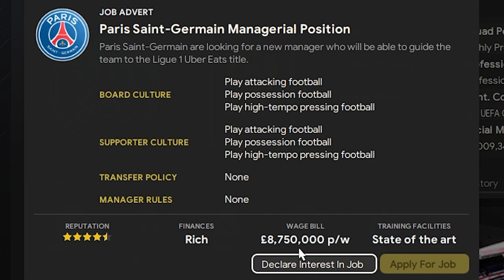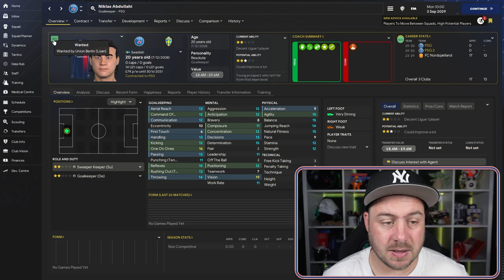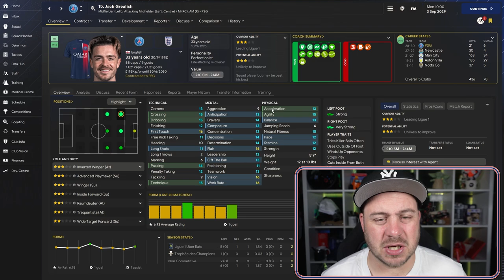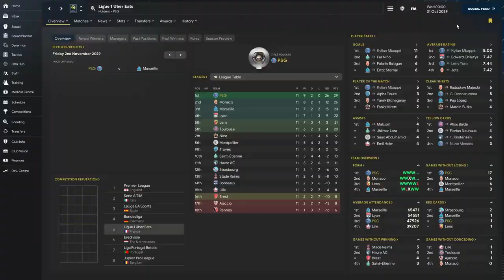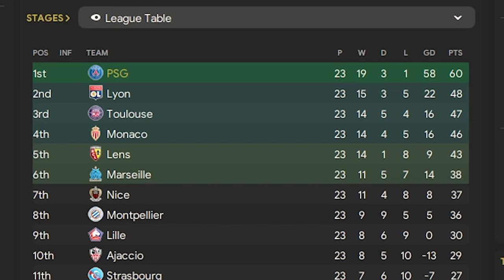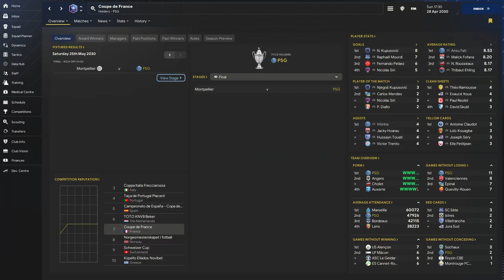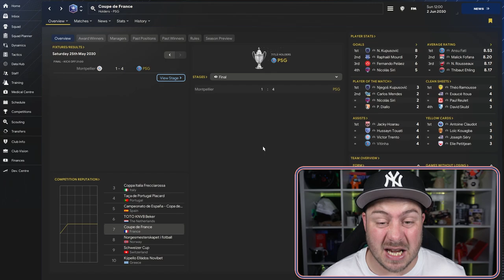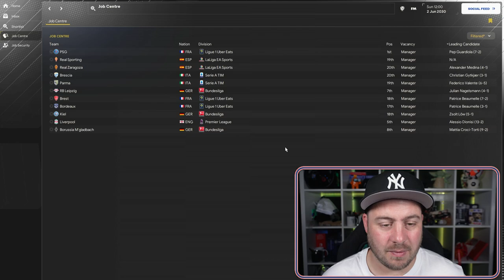FM24 - GLORY HUNTER CHALLENGE SEASON 7 - PSG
The Rules
I have 20 years to win the following:
Premier League and the FA Cup
La Liga and Copa Del Rey
Serie A and Coppa Italia
Bundesliga and DFB-Pokal
Ligue Un and Coupe De France
Champions League, Europa League and Europa Conference League.